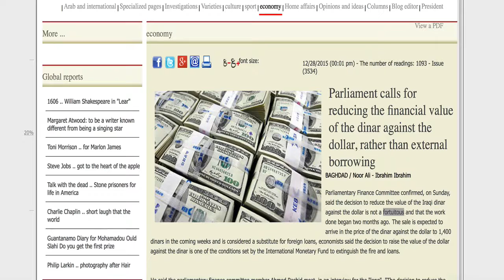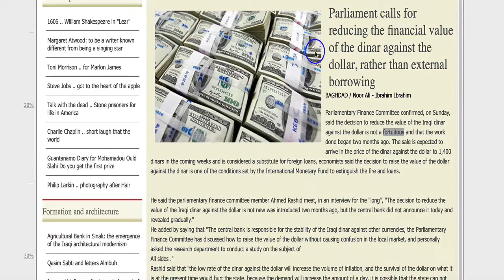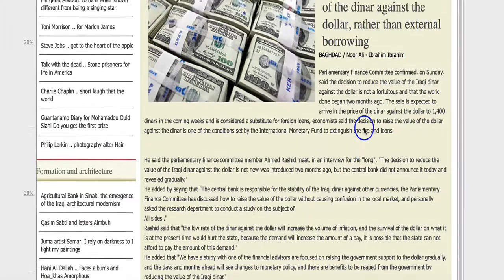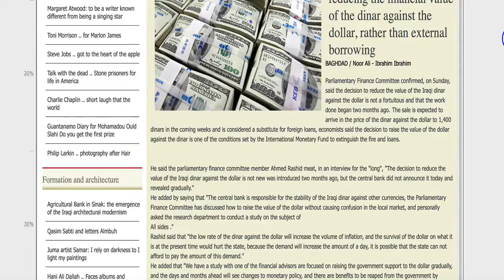Iraq Parliament to Devalue Iraqi Dinar to 1400 in 2016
The Iraqi parliament has been working on the devalue of the Iraqi dinar currency. Iraq gov is not keen on receiving loans from the IMF and World Bank. To many stipulations required in order to receive the banking loans.